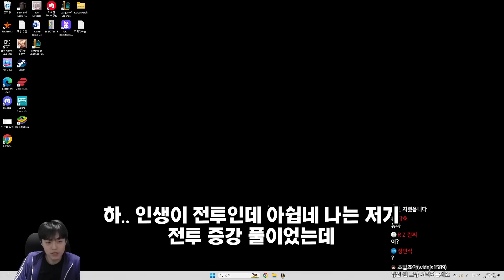모든 시청자들의 극찬을 받은 미친 플레이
📢 OUTTRO BGM

롤토체스 시즌9 롤체 1티어 개사기 빌드업 리롤덱 벨류덱 운영덱 1코 2코 3코 4코 5코 3성
죽검 거학 가엔 밤의 끝자락 피바 총검 쇼진 스테락 인피 고연포 거결 루난 구인수 스태틱 내셔 라위 가갑 가고일 크라운가드 썬파 태불망 밤의 수확자 용발 이온충격기 이온 적응형 투구 수맹 저녁갑주 수은 데캡 대천사 모렐로 보건 블루 구원 정손 워모그 도장 뒤집개 포오네 군단의 방패 밴시의 장막 힘의 성배 잉걸불 문장 강철의 솔라리 팬던트 걸작 업그레이드 쓸데없이 큰 보석 지식의 두루마리 침묵의 장막 다르킨의 검 순교자의 미덕 지크의 전령 서풍 즈롯 차원문 흑요석 양날 도끼 란두인의 예언 거물의 갑옷 대장장이의 장갑 마나자네 무한한 삼위일체 선체분쇄자 속임수 거울 영원한 겨울 정령의 형상 저격수의 집중 존야의 역설 죽음불꽃 손아귀 죽음의 저항 황금 징수의 총 황금술사의 지팡이 거인의 맹세 고속 광자포 공정의 주먹 구인수의 심판 남작의 선물 눈부신 건틀릿 라바돈의 초월한 죽음모자 루난의 폭풍 마법공학 생명검 면죄 반짝이는 수은 별의 균형 빛나는 죽음의 검 새벽의 서광 수호상 돌갑옷 스태틱의 호의 스테락의 초강력 보호막 악마 학살자 야밤의 사신 엔젤로노미콘 영겁의 속삭임 왕가의 방패 용의 의지 우르프 천사의 지팡이 워모그의 자부심 의지파괴자 장난꾸러기 장갑 장미가시 조끼 집단 충격기 천공의 대검 철갑의 서약 축복받은 피바라기 태양빛 망토 푸른 축복 해신 작쇼 히라나의 창 로봇 팔 마법공학 외골격 맹독성 생물체 불안정한 화공 탱크  시머 주사기 적응형 이식물

빌지워터 그레이브즈 일라오이 트위스티드 페이트 노틸러스 미스포츈 갱플랭크 이쉬탈 밀리오 키아나 니코 토벌자 진 애쉬 다리우스 닐라 자야 해적왕 다르킨 아트록스 데마시아 뽀삐 케일 갈리오 소나 자르반 4세 프렐요드 애쉬  세주아니 아이오니아 이렐리아 진 세트 카르마 쉔 아리 녹서스 사미라 카시오페아 스웨인 다리우스 카타리나 사이온 필트오버 오리아나 바이 에코 제이스 하이머딩거 슈리마 레넥톤 카시오페아 탈리야 나서스 아지르 크산테 타곤 소라카 타릭 아펠리오스 공허 말자하 초가스 카사딘 렉사이 벨코즈 카이사 벨베스 방랑자 라이즈 자운 워윅 징크스 에코
사수 기원자 전쟁기계 요새 난동꾼 도전자 여제 연쇄마법사 불한당 학살자 마법사 전략가 발명의 대가 바론 전령 알 포탑

전설 오른 탐켄치 베이가 드레이븐 펭구 우르프 아우렐리온 솔 마스터 이 이즈리얼 리신 블라디미르 트위스티드 페이트 바드 케이틀린

차원문 공허 불안정한 균열 연보랏빛 바다 균열 그림자 군도 쓰레쉬의 성소 요릭의 묘지 녹서스 녹스크라야 불멸의 요새 데마시아 라이트실드 가문 페트리사이트 숲 밴들 시티 바위게 웅덩이 유미의 놀이터 밴들 카페테리아 보들 요들 슈리마 군주의 궁전 흐르는 모래 슈리마 시장 아이오니아 꿈꾸는 연못 신의 버드나무 숲  플래시디엄 도서관 자운 지하동굴 글라스크 산업 천공의 금고 타곤 산꼭대기 타곤의 정산 마루스 오메그넘 프렐요드 불꽃 대장간 오른의 대장간 발라 분지 필트오버 제이스의 작업실 대학교 스틸워터 교도소 빌지워터 핀의 시장 학살의 부두 쥐구멍 구역 이쉬탈 바다뱀 강 이샤오칸 대도시

죽음불꽃 손아귀 대장장이의 장갑 속임수 거울 선체파괴자 저격수의 집중

영웅 증강 전장의 돌풍 균열 이동 우두머리 악의 불길 굶주린 사냥꾼

플레증강 프리즘 고대의 기록 보관소 이중 공중 보급 생일 선물 잔혹한 계약 저주받은 왕관 골드 티켓 품격있는 쇼핑 간이 대장간 행운의 장갑 레벨 업!  찬란한 유물 진보의 행진 황금 알 빠른 판단 다른 태생 문제가 두 배 숲의 부적 이상한 금요일 사이버네틱 신체 입문용 키트 사이버네틱 흡혈 전략가의 도구 사회적 거리두기 최후의 보루 하늘의 선물 주사위 던지기 모루가 물렁해질 노릇 헤지 펀드 보석 연꽃 찬보꽃 파묻힌 보물 천군만마 대형 대장간 능수능란한 솜씨 살인술사 지식 다운로드 판도라의 상자 균형 예산 수혈 전리품 돈 돈 돈! 강화 전투 준비 꼬꼬마 거인 빨리 빨리! 자그마한 힘 최후의  초월 우르프의 꾸러미 협력 새로고침의 날 아이템 꾸러미 거대한 꾸러미 정당한 보상 훈련 보상 배워야 산다 방랑하는 조련사 건강 관리 빛의 속도 난공불락 풀려난 아르카나 압도적인 힘 흥청망청 수호자의 선택 간이 대장간 전리품 커다란 친구 고전압 수완가 최후의 저항 대사 촉진제 재활용 쓰레기통 조준경 부착 삼총사 교환의 장 실버 티켓 변덕스러운 대장간 단결 엄청나게 이로운 효과! 별들의 탄생 엉터리 발명품 도서 대출증 사회적 거리두기 인내력 훈련 조기 교육 불굴의 의지 반짝이는 것들 도둑질 마력 집중 현란한 손놀림 한 수 위 마나 불태우기 이상주의 회복의 구 위대한 결의 망자의 선물 순교자 먼 친구 전염 적을 알라 중형 대장간 훌륭한 솜씨 불사 오늘은 아니야 가벼운 몸 합리적 소비 페트리사이트 사슬 투자 수익률 단골 고객 혹한의 바람 돈 돈! 악령 외피 초월 협력 큰 꾸러미 작별 선물 슈리마의 유산 결투하는 사수 검의 수호자 활의 수호자 마법 지팡이 호위 임무 셋부터 남남 건강 또 건강 스텔라콘의 축복 전술적 우위 과충전 마나샘 끈질긴 연구 빛나는 발명가들 학살자의 결의 흡혈의 검 사랑의 기도 제압 사격 완벽한 반복 굳건한 돌진 불안정한 요들 배송 감시자 혼령 아드레날린 분출 여명의 광채 안정적인 진화 전투 마법사 거대한 힘 완전한 지배 화학공학 강화 수호자의 호의 휴대용 대장간 부익부 자리 비움 일관성 후반 전문가 판도라의 대기석 대격변 생성기 꼬마 거인 젊음 광란 자유 신중한 제작 은수저 입맛대로 고르는 부품 왔다갔다 유용한 금속 승승장구 하나, 둘, 셋 연결 불가 목숨값 브론즈 티켓 가지 뻗기 소형 대장간 작업 징병 위험한 행보 하나, 둘, 다섯! 균형 예산 돈! 전투 준비 빨리 빨리! 불완전한 초월 작은 꾸러미 훈련 보상 배워야 산다 붉은 덩굴정령 타고난 체력 수호자의 친구 신중한 제작 절충 떠오르는 악명 고정된 지원 협력 빼앗긴 생명력 지원 창고 생명의 불꽃

1코스트 2코스트 3코스트 4코스트 5코스트 7코스트 8코스트 1성 2성 3성
4코3성 5코3성 3코3성 2코3성 3성덱 3성
1레벨 2레벨 3레벨 4레벨 5레벨 6레벨 7레벨 8레벨 9레벨 10레벨
5렙롤 6렙롤 7렙롤 8렙롤 경험치 연승 연패 니코